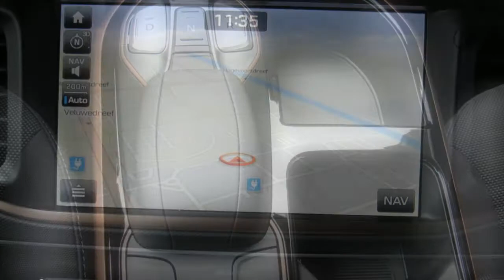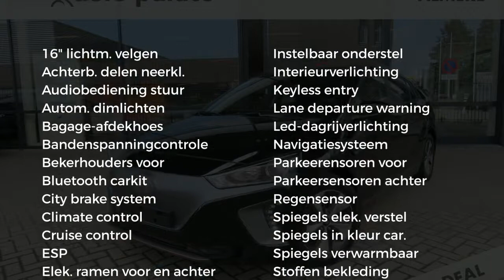Hyundai IONIQ EV 120 pk Aut. Comfort